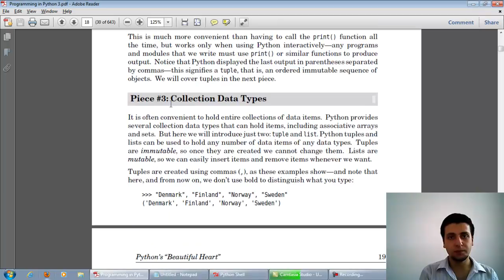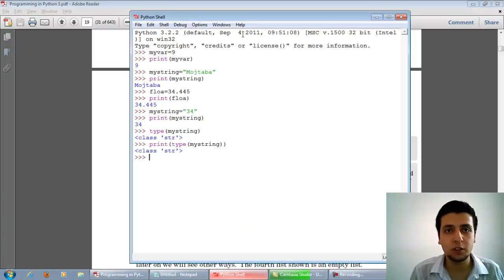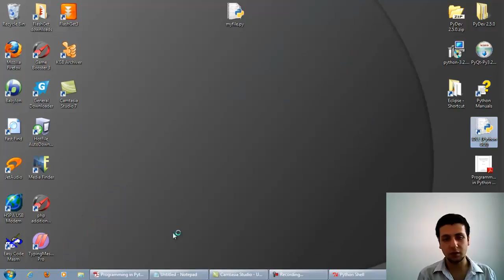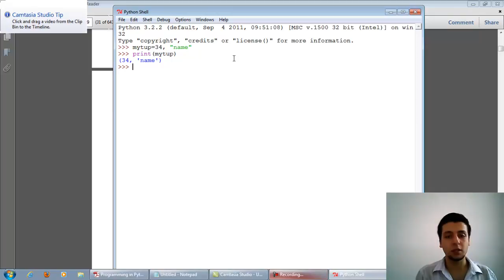سایت آغازه بزرگترین مرکز دانلود مقالات و کتابهی رشته کامپیوتر در ایران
دانلود کتاب و فیلم های اموزشی رشته نرم افزار کامپیوتر